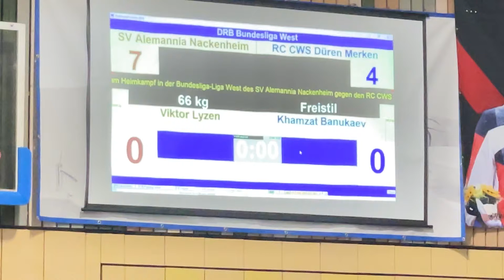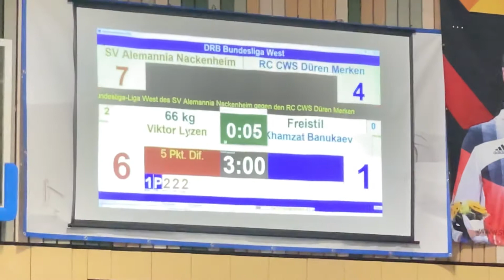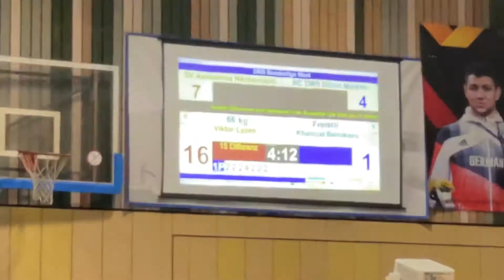Alemannia Nackenheim vs Merken 66 FS Victor Lyzen vs Khamzat Banukaev